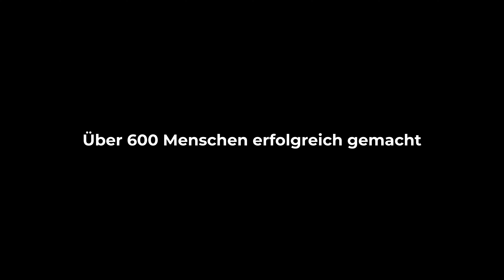"Vom Tellerwäscher zum Millionär" - Nicklas Spelmeyer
📘FBA Unstoppable - Mit Amazon FBA starten
📘FBA Skalieren - Mit Amazon Skalieren
📘Ecommerce.de - Podcast und Blog

Wir haben in der Vergangenheit bereits weit über 500 Unternehmen erfolgreich aufgebaut und Menschen in die finanzielle Unabhängigkeit geführt. Buche dir jetzt ein kostenloses Erstgespräch in indem mein Team und ich mit dir gemeinsam klären, ob wir dir dabei helfen können dein eigenes Unternehmen aufzubauen oder zu vergrößern.

📘 𝗗𝘂 𝘄𝗶𝗹𝗹𝘀𝘁 𝗱𝗲𝗶𝗻 𝗙𝗕𝗔 𝗕𝘂𝘀𝗶𝗻𝗲𝘀𝘀 𝘀𝗸𝗮𝗹𝗶𝗲𝗿𝗲𝗻? Dann hol dir jetzt die Strategien um dein Business aufs nächste Level zu bringen

E-Commerce ist die größte Chance im Unternehmertum, die es jemals gab!
Ernsthaft, wir haben bereits 500 Menschen dabei geholfen mit Amazon FBA mehr Geld zu verdienen als in Ihrem 9to5 Job, und finanziell Frei zu werden.
ACHTUNG! Wir verkaufen keine 0815 Kurse, sondern begleiten unsere Teilnehmer über mehrere Monate bis zum Erfolg.

Über Nicklas Spelmeyer:
Nicklas Spelmeyer ist Geschäftsführer von mittlerweile 5 GmbH's in Deutschland, aus den Bereichen Handel, Consulting & Marketing, außerdem führt er die Geschäfte der einer US-Amerikanischen Beteiligung(Tag8 Corp.).
Vor über 4 Jahren hat er selbst damit gestartet Produkte über Amazon zu Verkaufen und seit dem  hunderten Menschen dabei geholfen, das selbe zu erreichen.
Gemeinsam mit seinem Team Coacht er Menschen und zeigt ihnen von A-Z wie ein erfolgreiches Amazon FBA Unternehmen aufgebaut ist.  Außerdem gibt er Online Händlern und Anfängern ein Netzwerk und die nötigen Kontakte um schneller und besser voran zukommen.
Arbeitet tut er aus seinem Büro nahe des bekannten Kurfürstendamm in Berlin und beschäftigt insgesamt über 20 Mitarbeiter in Vollzeit auf knapp 300m2.

Viel Erfolg!